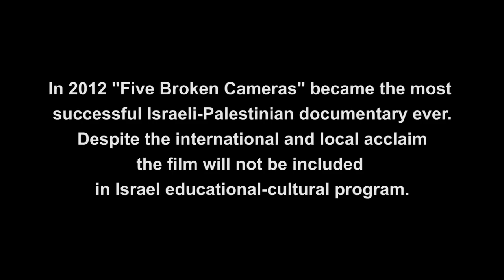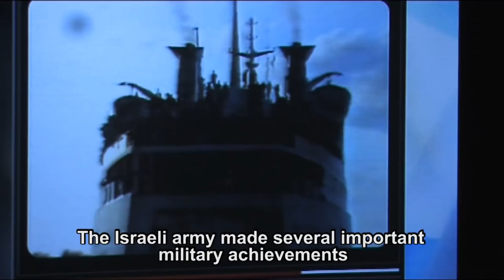"Five Broken Cameras" screened to Israeli youth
"Five Broken Cameras" nominated to the Oscars 2013, but will the Oscars help to bring this film to Israeli youth.
 "Five Broken Cameras" is the engaging story of Palestinian cameraman, Emad Burnat, who documented 6 years of the Non-violent movement in his village, Bil'in. This impressive movement joined by international and Israeli peace activists and solidarity movements became a symbol and a model for a positive resistance to create political change in the region. This intimate and powerful film, shot by Emad himself and co-directed and written by Israeli filmmaker Guy Davidi had an outstanding international and Israeli reception. Nevertheless like many films that deals with the subject, it will not be included in the cultural program of the educational ministry.

It seems that only an Oscar might be enough to push the film into the 2013 cultural program in schools. Despite the challenge, we are creating a campaign to put pressure on the Israeli ministry to accept "Five Broken Cameras" into the 2013 program; furthermore, we have created our own alternative plan to raise awareness among teachers and organize screenings in schools and youth-centers outside the formal program.

With your support we will be able to bring "Five Broken Cameras" to Israeli youths, because from this generation, which in just a few years will serve in the obligatory military service, meaningful political change can arise.